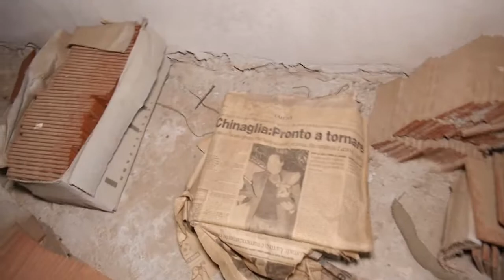Esploriamo durante UN TEMPORALE! Esplorazione PALAZZI ABBANDONATI [Urbex italia]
Cosa c'è di meglio che esplorare durante un temporale? fatemi sapere cosa ne pensate di questo video ragazzi , non sono stati recati danni a questa struttura tranquilli!!
Questi erano dei condomini destinati a molte famiglie ma per motivi sconosciuti il progetto è andato fallito.
Cosi nel tempo sono rimasti inermi solo questi inquietanti edifici.